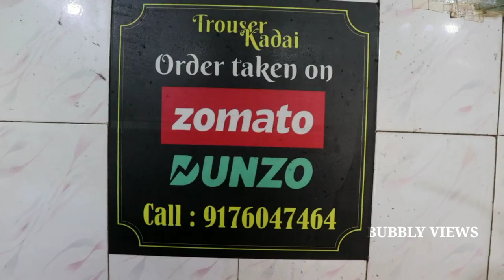TROUSER KADAI RESTAURANT - MANDAVELI - CHENNAI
Trouser kadai restaurant in mandaveli.They are running this restaurant
past 47 years. Rice with prawn gravy are amazing in taste.
Rice with fish kulambhu are excellent in taste.Vancharam fish fry are
extraordinary in taste. Mutton chukha and kaadai masala are amazing in
taste . Rassam rice with prawn gravy are ultimate in taste.
Dear viewers all must try their sea foods . Especially try their vancharam
fish fry.
Location:107,56,ramakrishna mutt rd,
 jeth nagar, mandaveli,
HOST : VJ RAJA
Camera&Editing:Mr.Aravind(madras joke)
Producer :Mrs. Geetha anbalagan